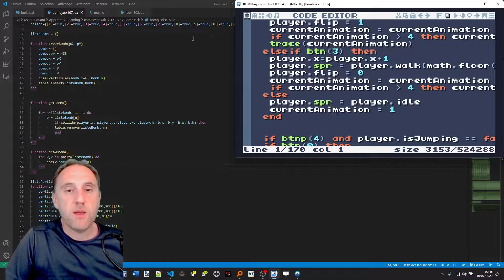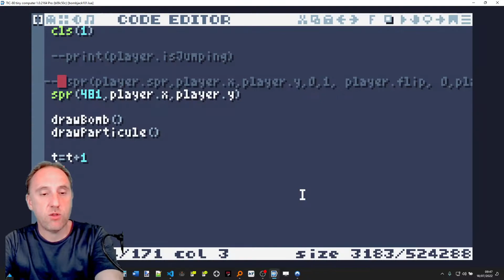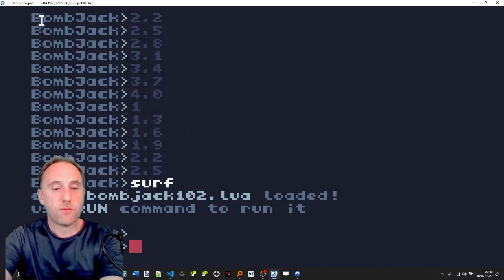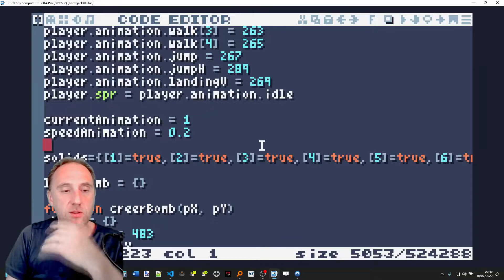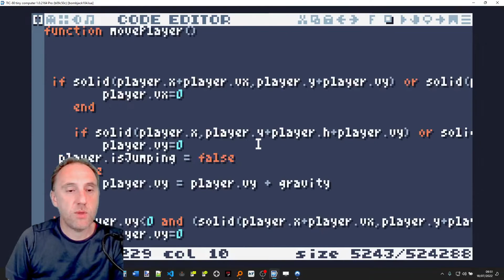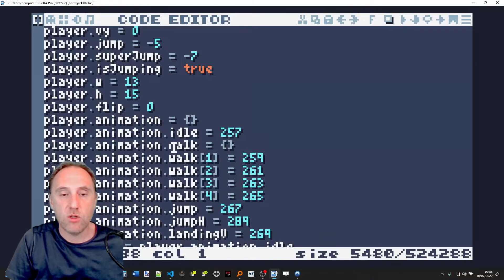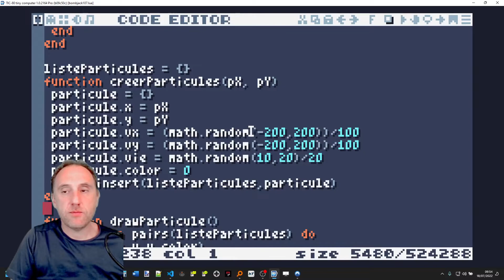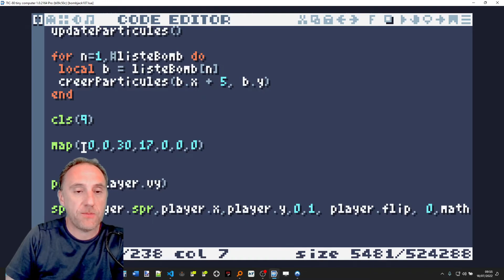Programmation Informatique et jeux vidéo : Bomb Jack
😄Dans cette vidéo tu vas apprendre à créer un jeu vidéo. Je te montre toute la programmation sur PC
Plus précisément tu vas créer un jeu vidéo en 2d sur ordinateur.
En tant que fan de rétrogaming, je t'invite à suivre pas à pas les étapes de ce tuto.
N'hésite pas à mettre en commentaire tes remarques et à partager les jeux que tu crées ou ceux auxquels tu joues.

💪 Mes partenaires :
jusqu'à 150€ offert avec mon code : ERQU4683

📷 Image par TIC80